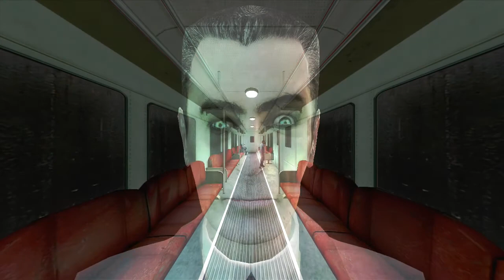haflife 2 ep1